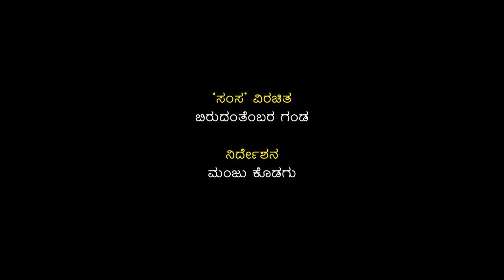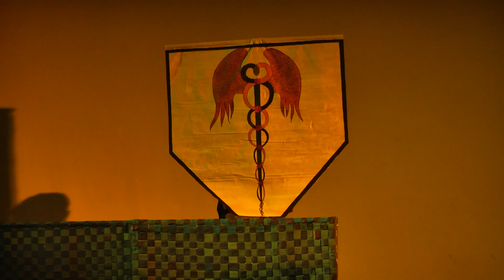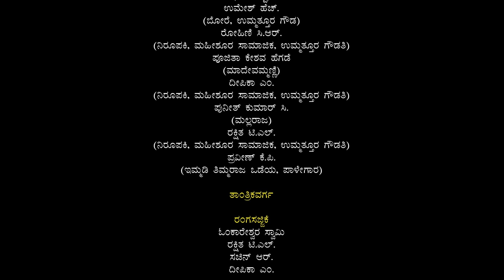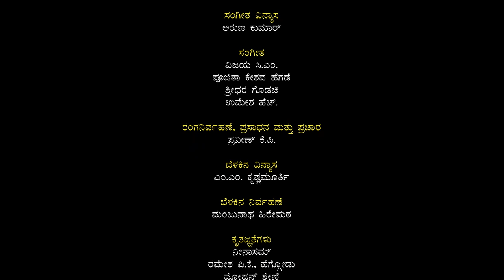Birudantembara Ganda | ಬಿರುದಂತೆಂಬರ ಗಂಡ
ರಚನೆ: ಸಂಸ
ನಿರ್ದೇಶನ: ಮಂಜು ಕೊಡಗು

Playwright: Samsa
Direction: Manju Kodagu